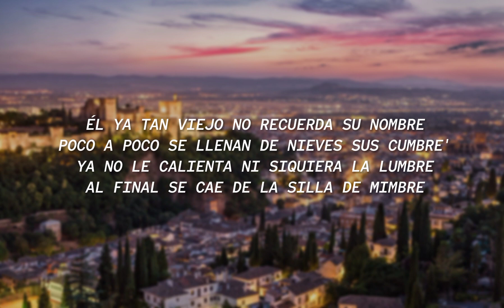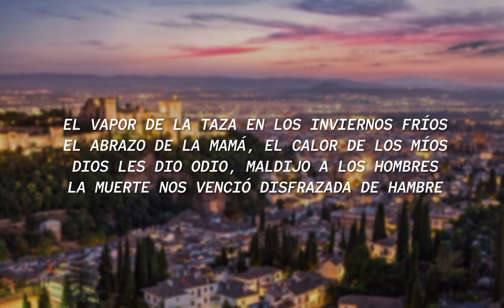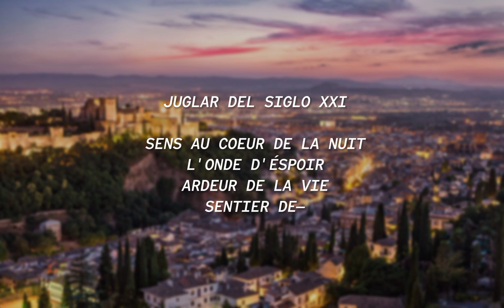AYAX - CONOCER MUNDO Y MORIR EN EL BARRIO (LETRA)